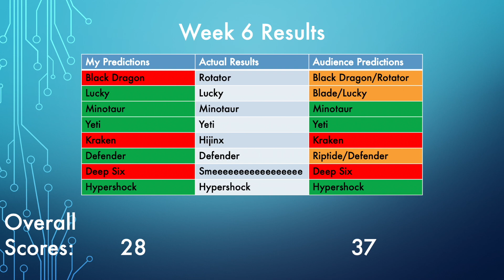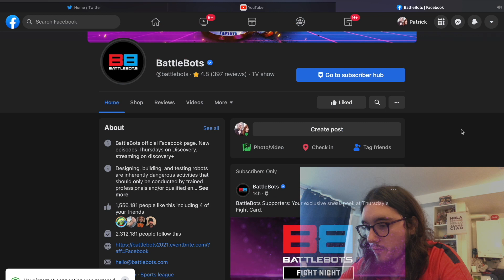TSGW's BattleBots Predictions - Week 7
The more who vote the better this series is!